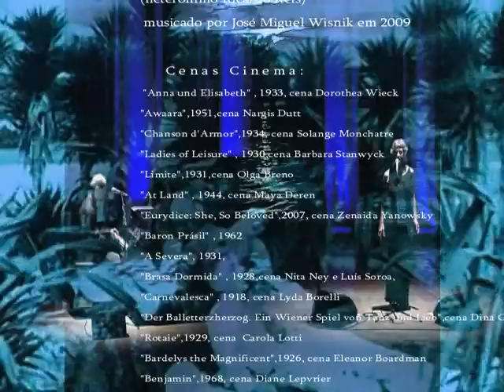Ná Ozzetti & Wisnik, 2015,"Sim,Sei Bem". Cenas do Cinema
Informações - Áudio: "Sim,Sei Bem", poema de Fernando Pessoa (heterônimo Ricardo Reis) musicado por José Miguel Wisnik em 2009, gravação 2015, realização CIRCUS produções,com Ná Ozzetti & Zé Miguel Wisnik.
"Sim, sei bem / Que nunca serei alguém. / Sei de sobra / Que nunca terei uma obra./ Sei, enfim, / Que nunca saberei de mim./ Sim, mas agora, /Enquanto dura esta hora, /Este luar, estes ramos, / Esta paz em que estamos, / Deixem-me me crer / O que nunca poderei ser"